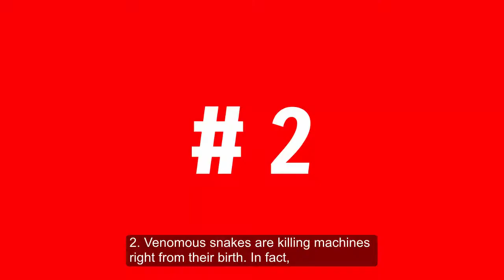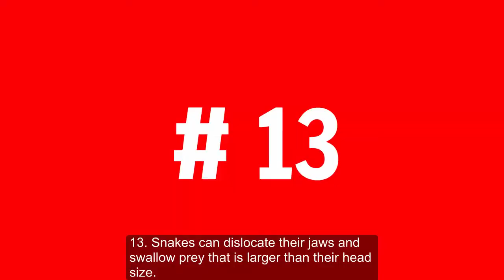Amazing Facts About Snakes For Kids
Find interesting facts about these mysterious creatures. Help these innocent endangered species survive.